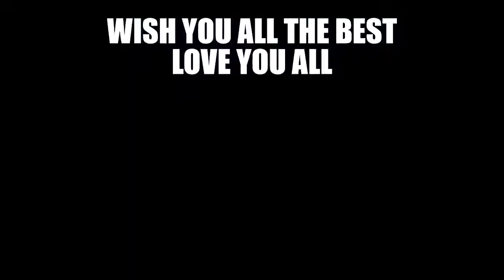Every Day Meditaiton For Creating Abundant Life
See what that you really want and strive for that and if your thought is creation in a powerful way, without any negativity, without any negative thoughts, bringing down the intensity of a thought process, IT WILL  DEFINITELY MANIFEST.

Speaking: Sadhguru